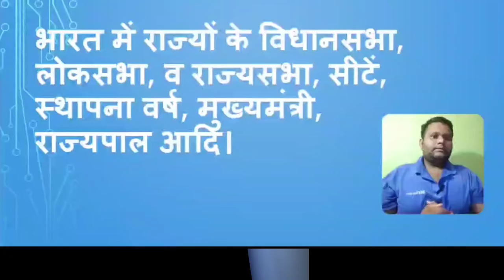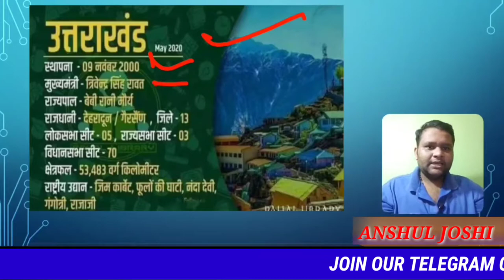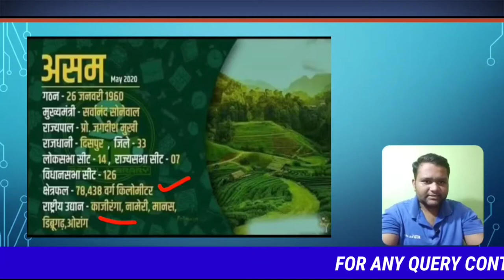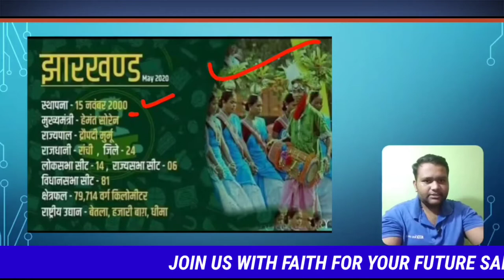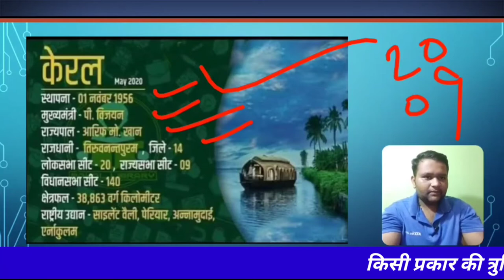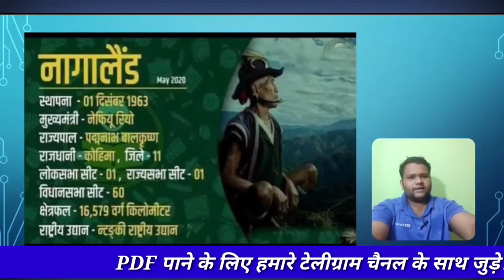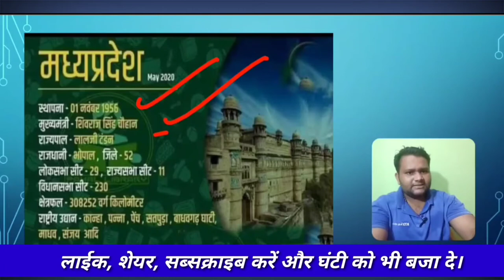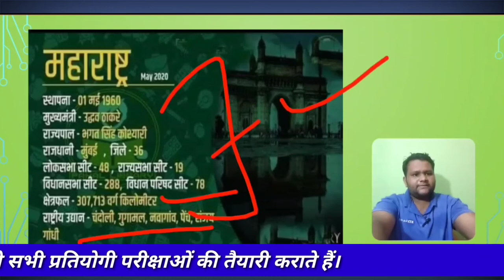भारत के राज्यों के विधानसभा विधानपरिषद लोकसभा सीट, क्षेत्रफल, मुख्यमंत्री, राज्यपाल आदि की जानकारी।।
Hello friends,
इस वीडियो में हमने भारत के सभी राज्यों के बारे में बताया गया है जैसे कि लोकसभा, राज्यसभा, विधानसभा, विधान परिषद की सीटों केेे बारे में तथा राज्य का क्षेत्रफल, राज्य के मुख्यमंत्री राज्य के राज्यपाल आदि के बारे में हमनेेेे इस वीडियो  विस्तार सेेे बताया है।।।

यह वीडियो हर एक एग्जाम के लिए अत्यंत महत्वपूर्ण है कृपया इसे विस्तार से देखें आगे स्कीप ना करें।।।।
इस चैनल पर हम सभी प्रतियोगी परीक्षाओं की तैयारी कराते हैं तथा समय-समय पर होनेेे वाले बदलाव jaise ki current affairs aur अन्य चीजों केेेेेे बारे में बताया जाता है।।
नीचे कुछ लिंक दिए गए हैं आप इन के माध्यम से आप हम तक जुड़ सकते हैं तथा हर क्लास की पी डी एफ भी प्राप्त कर सकते हैं।

Telegram channel link:- Learn better things here by new methords ...join us with faith

Anshul sir A1 class anshul sir Gs india state.